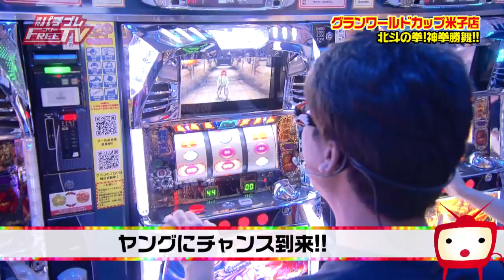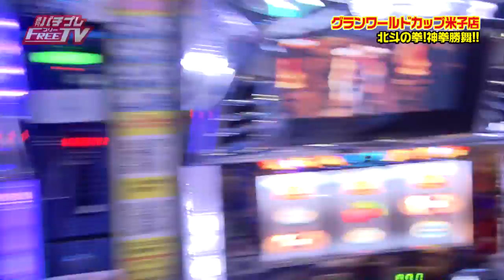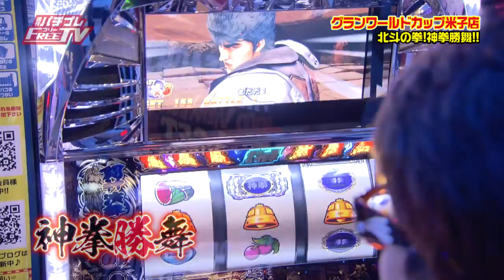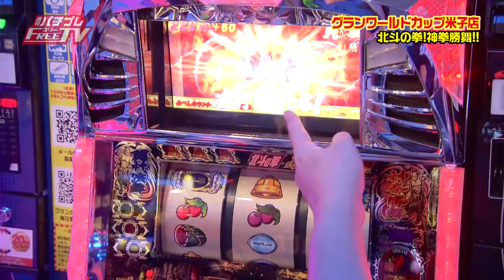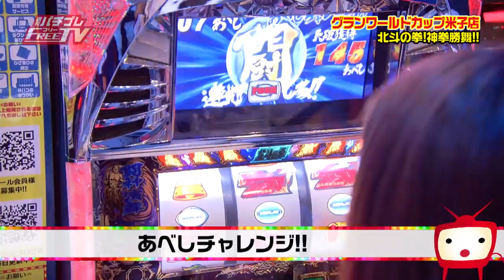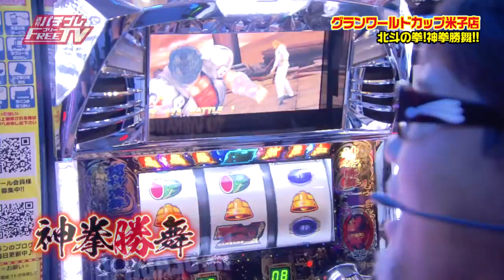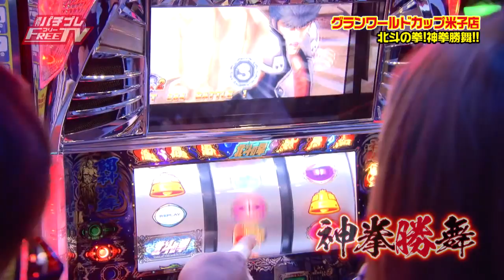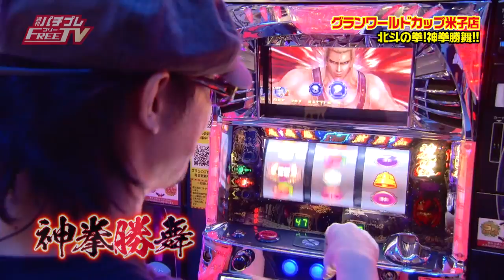週刊パチプレフリーTV(2013/9/27)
エリア特化のホール情報FP誌「パチプレFREE」が制作するＴＶ番組の山陰版。
メインMCはヒロシ•ヤング。毎週金曜日深夜放送中。